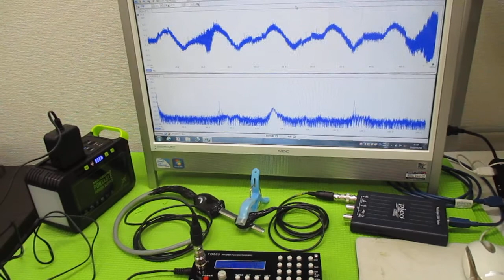オリジナル超音波実験（メガヘルツの超音波発振制御プローブ） ultrasonic-labo